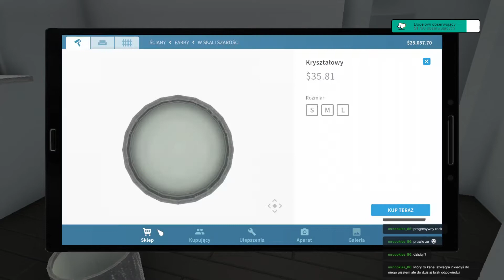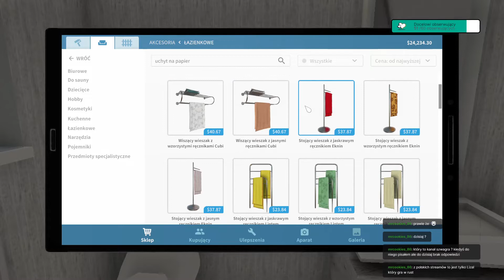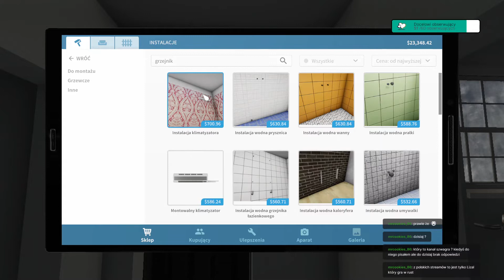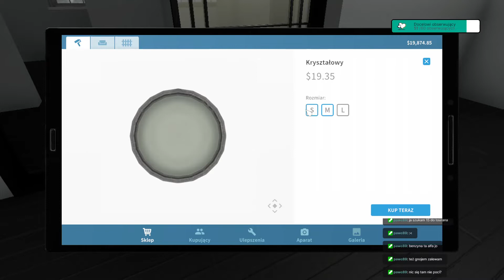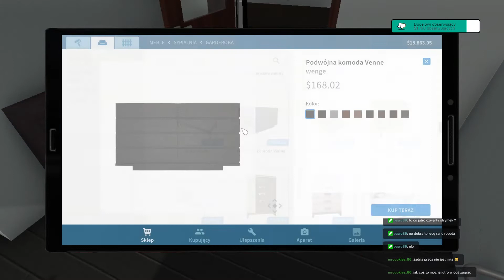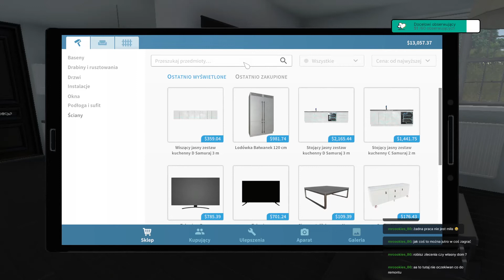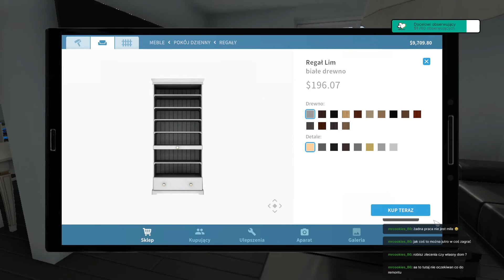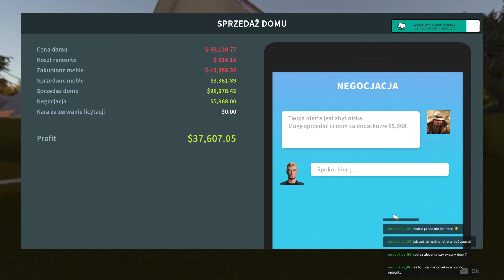Dom po powodzi cz .2 | House Flipper #7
Materiał nagrany na streamie na kanale Twitch MrMarius